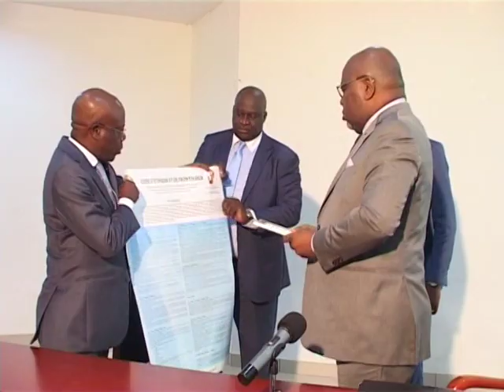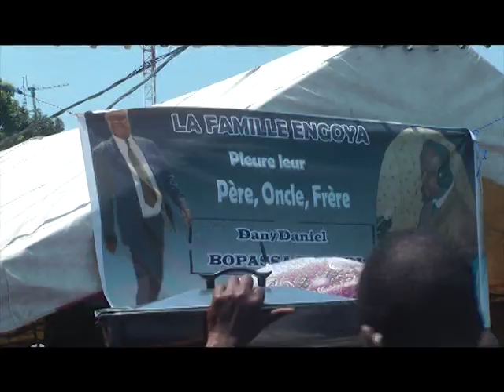Le Journal du 03/05/2019